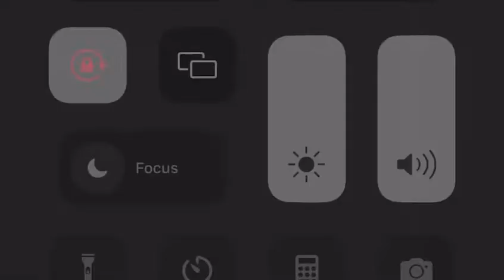YNOR Bip - Love & Hate (Official music video)